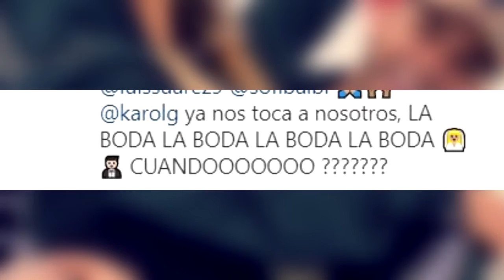Anuel Aa Presiona A Karol G Para Casarse